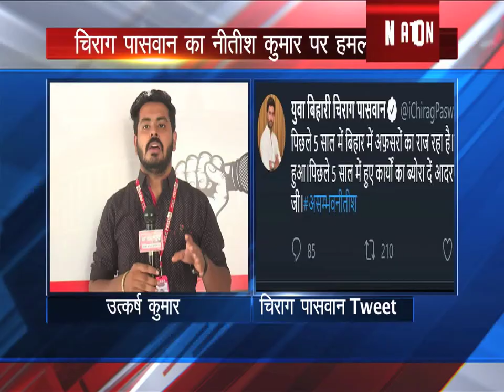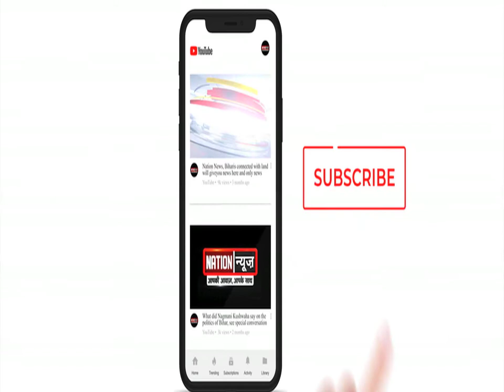Manjhi ने Chirag को बताया वोटकटवा, कहा- बिहारियों के लिए क्या किया...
nationnews nationreview chiragpaswan jitanrammanjhi biharpolitics lojpa ljp mahagathbandhan jdu nda biharchunaw biharelection Manjhi ने Chirag को बताया वोटकटवा, कहा- बिहारियों के लिए क्या किया...